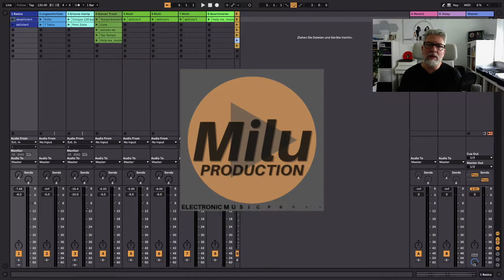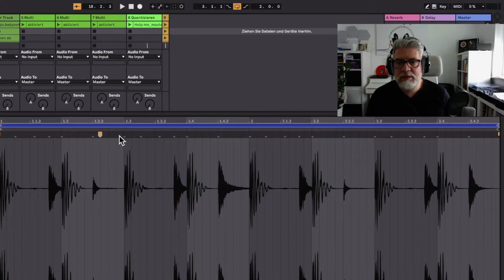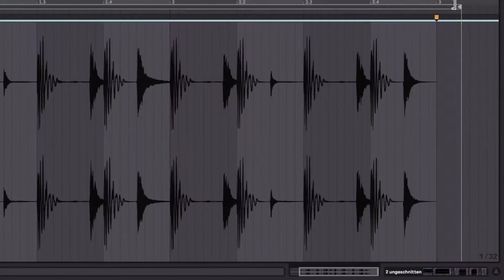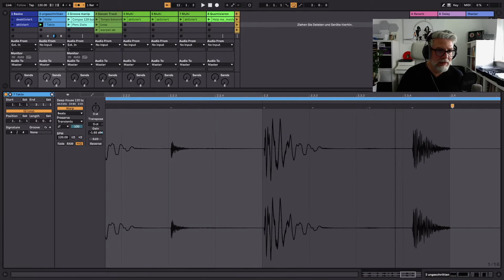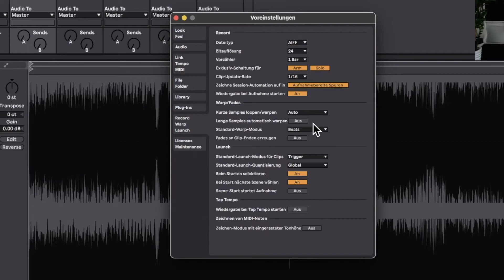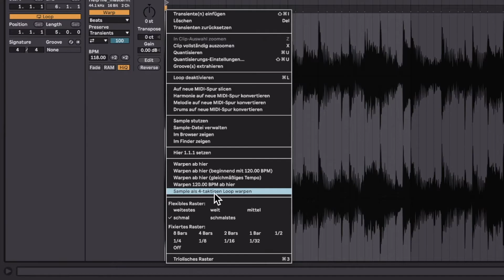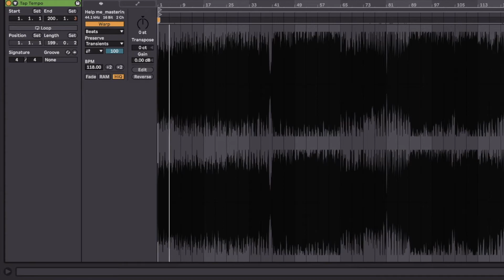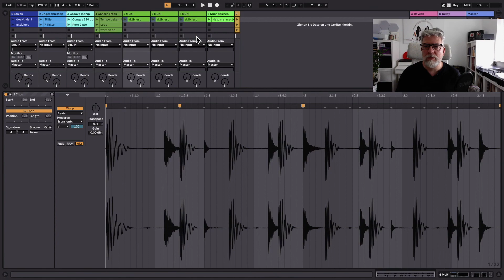Warping Clips Ansicht Ableton Live 11 Einsteigerkurs Teil 15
Hallo,

herzlich Willkommen zurück auf dem Kanal, im heutigen Tutorial beginnen wir im ersten Teil (Teil 1 von 2) mit dem Warping in der Clip-Ansicht in Ableton Live 11. Vielleicht hast du dich ja schon mal gefragt, was ist eigentlich Warping was bewirkt das und wofür kann ich es nutzen? In diesem Video gehe ich auf die verschiedenen Warping-Möglichkeiten,  im einzelnen ein und wann du was nutzen kannst und für was. Ich hoffe das du danach einige Fragen für dich geklärt hast und hoffe das ich dir mit diesem Video weiterhelfen kann...

Du bist neu in Ableton Live oder interessierst dich für Musikproduktion? Dann schau dir auch diese Playlist an:

Mein Setup

Monitore
Yamaha HS80M

Mikro
Rode NT1-A

Interface
Arturia AudioFuse Studio

Midi Controller
Akai Ableton Push
Arturia Keylab-49 MKII
NI Maschine Jam
NI Maschine Studio